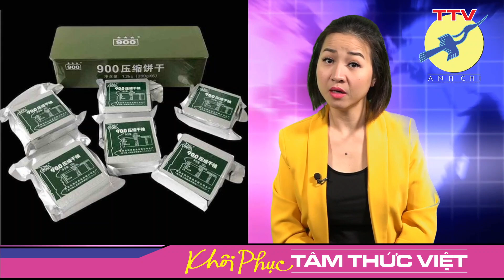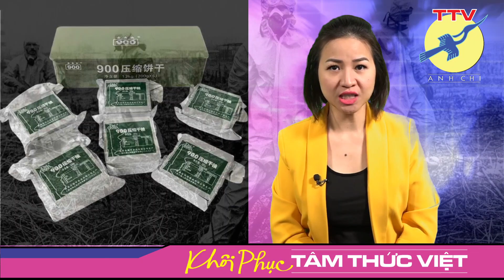🎯 Hồ sơ vụ kiện 'da cam', vì sao VN thua kiện ?